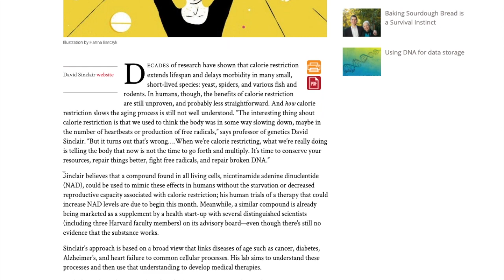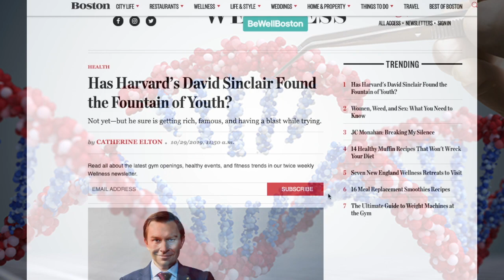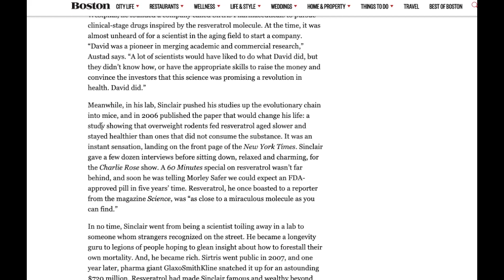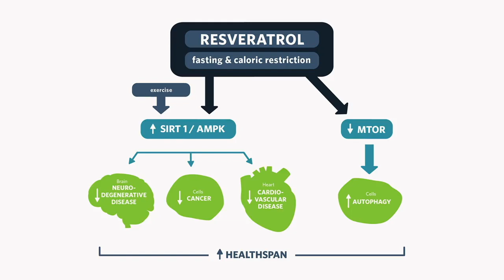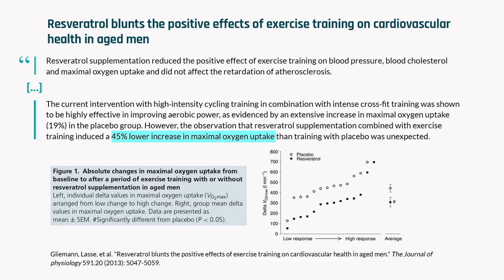David Sinclair's Personal Experience. Resveratrol Supplementation and Dosage.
Has Harvard’s David Sinclair Found Wrong the Fountain of Youth? Resveratrol supplementation and dosage by David Sinclair. David Sinclair's personal experience. Dr David Sinclair about Resveratrol Dosage.
         Over the past few decades, an abundance of scientific research has focused on resveratrol, a plant-based compound found in red grapes and peanuts. Much of this research has demonstrated that, at high doses, resveratrol exerts beneficial health effects – especially on the cardiovascular system – and has been shown to ameliorate the deleterious effects of an obesogenic diet in monkeys. Resveratrol is a "dirty molecule," however, known for its multiple cellular targets, so teasing out all the ramifications of its use has proven problematic. Furthermore, it is relatively unstable and demonstrates poor bioavailability in humans. In this clip, Dr. David Sinclair identifies some of the practical considerations of resveratrol supplementation and discusses his personal use of the compound.

Like any dreamer, David Sinclair has a tendency to live in the future.

★ If you got value from the information I provide, please consider donating:

🤖  Bitcoin: bc1qj82eaek0jz5vzyexj3xetfmzvtrqs2k5mh8dn2
👌  Bitcoin Cash: qrtge89u9aqfjqmc3dgj4zxg8jylysj73yv50mvc87
🤘  Ethereum: 0x1F04F55c610c112c2DedDB0a936FA1C39a39f50D
🗣  Litecoin… LKfb3xJNbKohLhthSSj1bhAoVrn9AdEBXM

CREDITS: David Sinclair